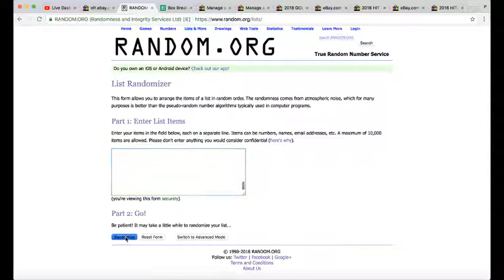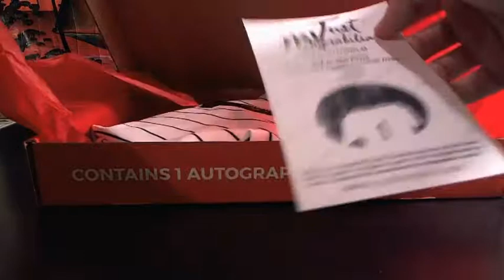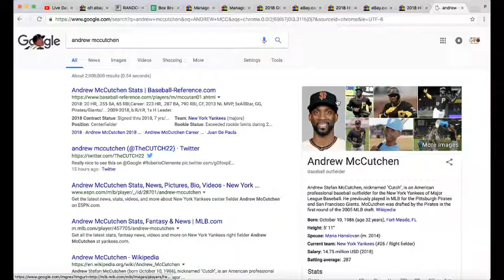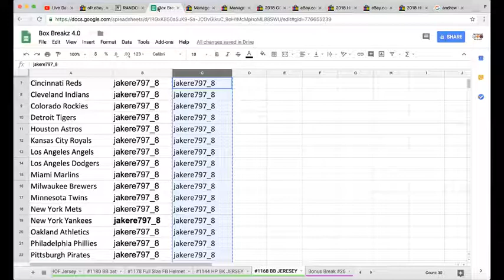2018 HIT PARADE AUTOGRAPH BASEBALL JERSEY LIVE BOX BREAK MLB #1168